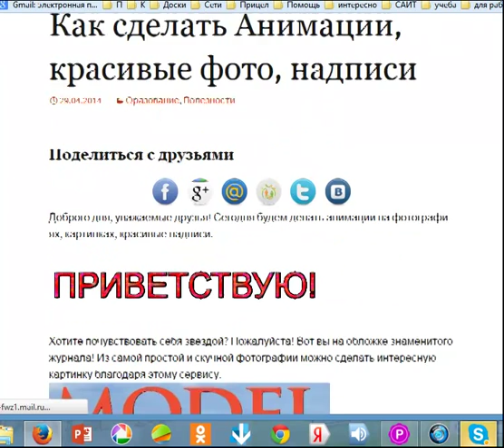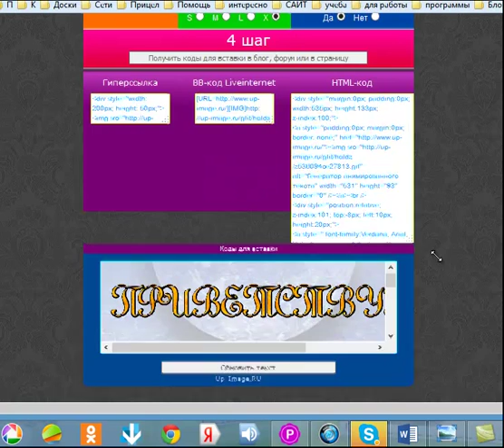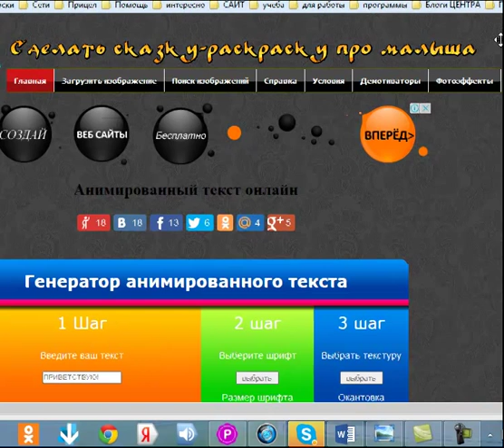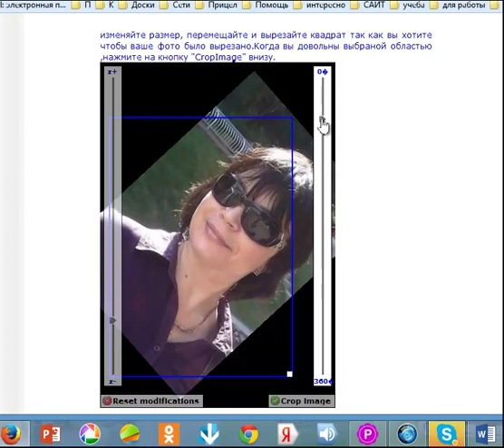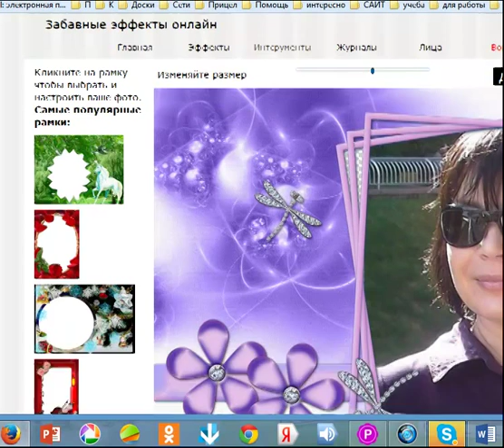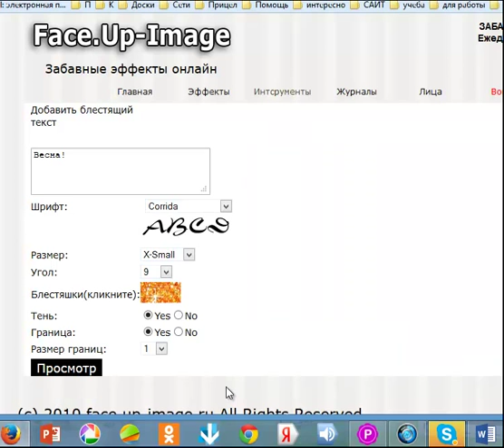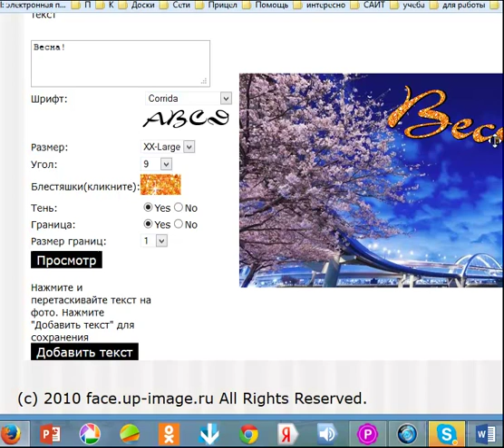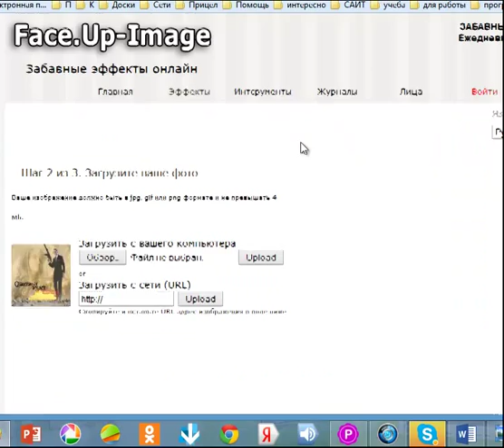Как сделать красивый анимированный текст с эффектами, изображение Быстро и Бесплатно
Как сделать анимированный текст, изображение.
Хотите узнать еще возможности для творчества ? Заходите сервис